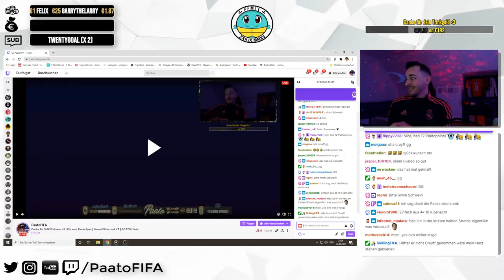FIFA 21: OMG ICON CRUYFF 91 in ICON PLAYER-PICK !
Ebenfalls im Video geöffnet: 2x 85+x5 und 83+x25 Packs!
Das Icon Pack gehörte meinen Sub Chris, ganz viele Grüße und ein fettes GG an dich!

Impressum:
Paato Bebé